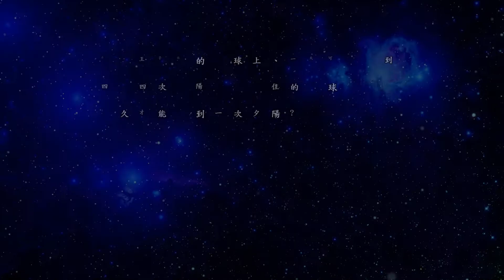暮光荏苒 觀心無常 - 善光寺夕陽-202008-09【生活筆記】